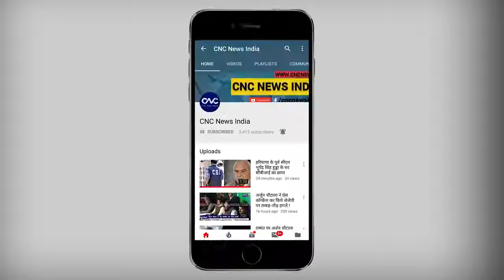Eswachh Coverage BY CNC News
Swachh Bharat Mission was started in 2014, Eswachh Integrated Solution is company focusing on waste management based on SBM 2016.